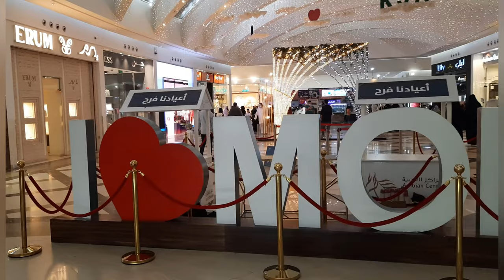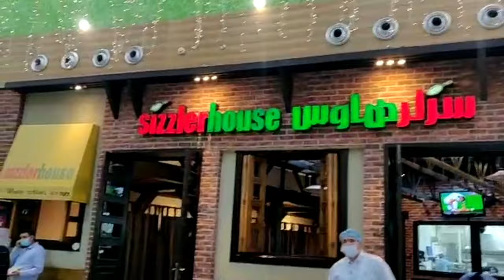Bedroom Decorating Ideas | Restaurant design ideas 2022 | Home interior design | Saudi Arabia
small bedroom Decorating Ideas
small restaurant design ideas
small restaurant decoration ideas
decoration ideas at home
Home Furniture
dining table
wardrobe
bed
chair
2022
latest design 2022
latest design
bedroom decoration
saudi arabia
saudi lifestyle
ksa
mall of dhahran
Dammam